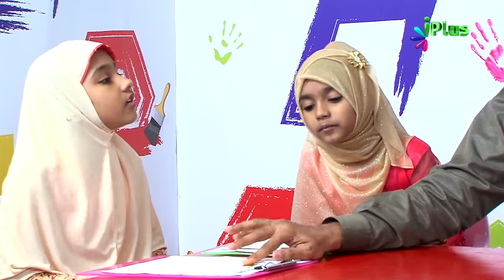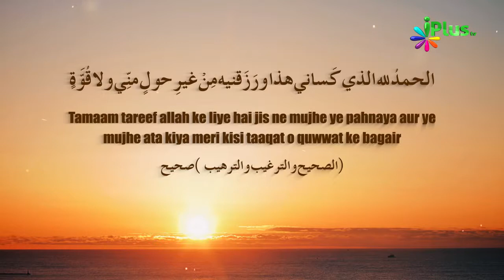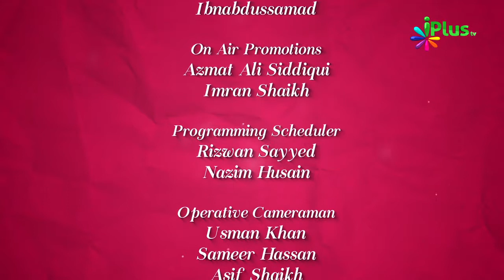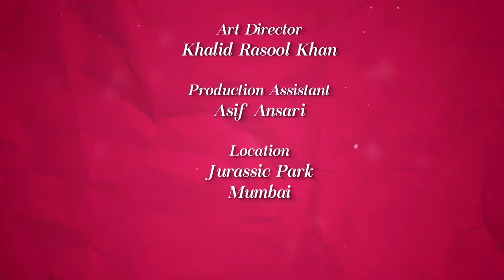Colours Of Islam Episode 13 By Zaid Patel